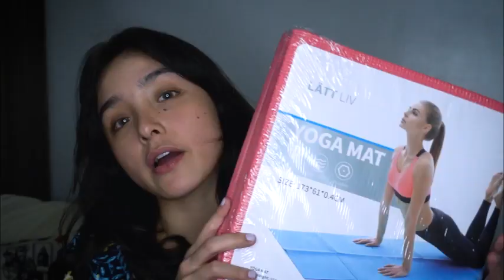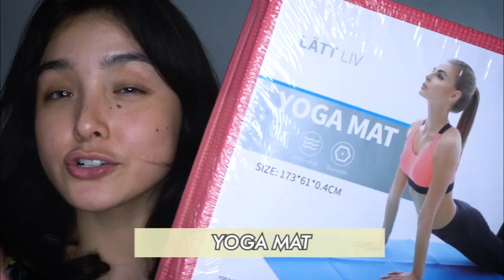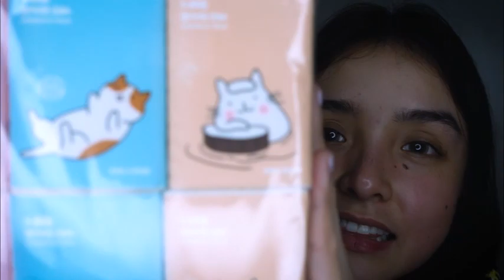LATT LIV HAUL VLOG! Sarah Carlos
This is the first time I've ever created a haul and I'm soo happy with everything that I got. Definitely going back to LattLiv for some more goodies. ❤️ PS: Can you count how many things I got in pink? ;)

I read all of your COMMENTS so be kind and constructive criticisms are welcome! ✨

Have a nice NICE day!! I love you, guys! Stay happy! ☺️♥️